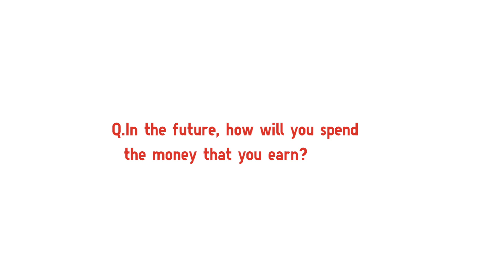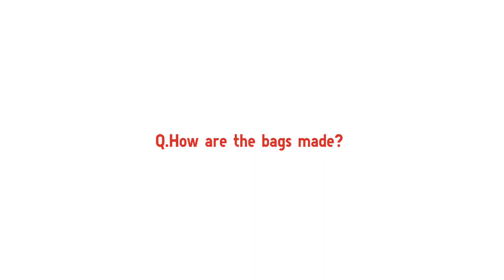Uniqlo Malaysia Upcycling Project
Through the Upcycling Project, UNIQLO Malaysia aims to reimagine waste materials into functional, well-designed products to encourage environmental-friendly practices, while supporting vulnerable communities through self-sustainable means. We collaborate with refugee women to create exclusive products such as pouches made from excess fabrics collected from alterations at all UNIQLO Malaysia stores. k